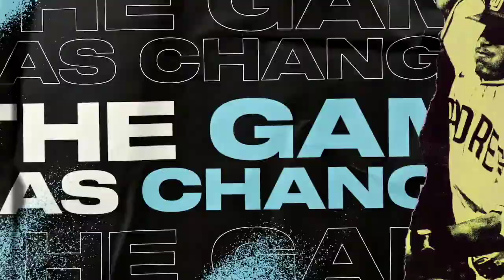MusicClues Plays: MLB The Show 2021 (Xbox Series S)